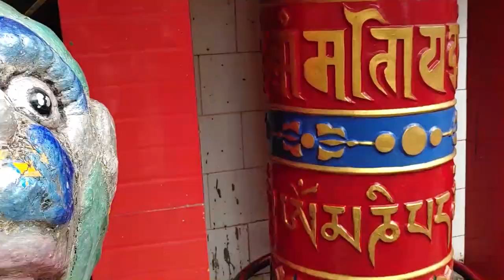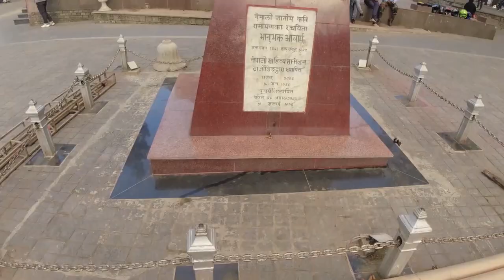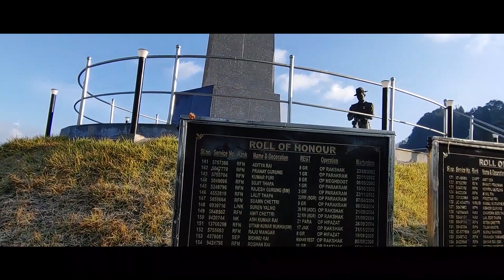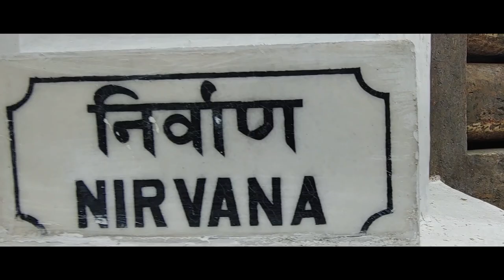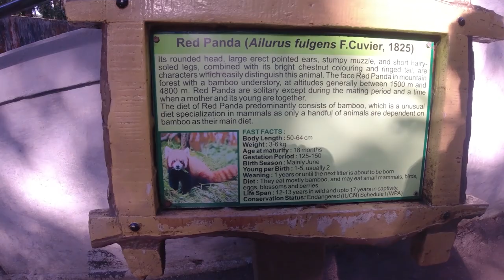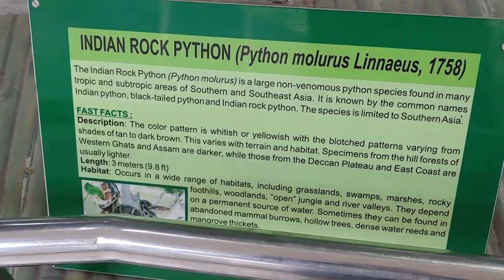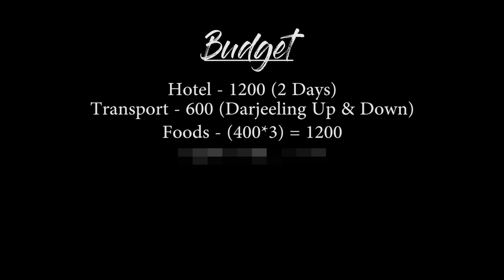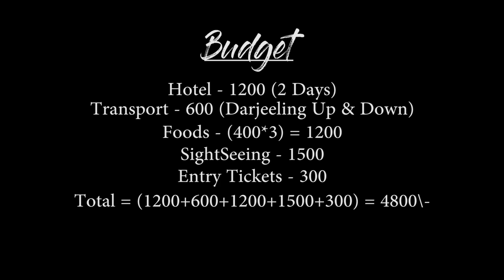Darjeeling Tour Plan & Darjeeling Tour Cost | Darjeeling Tour Full Info | Darjeeling Kaise Ghume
Darjeeling is a beautiful city from west bengal.  Which is famous in the world because of tea. It is also known for its richness in cultural & natural heritage and the famous toy train that has been declared a UN heritage.

In this video you will know how to travel Darjeeling, how to reach Darjeeling, places to visit in Darjeeling, Darjeeling tourist places, Darjeeling travel tips, Darjeeling top tourist places, Mirik Lake, Darjeeling top attractions and Darjeeling tour plan.

If you like my work please donate for upgrading my camera equipment's. Thank You.
UPI ID - surojitp4@oksbi

My Gadgets & Recommendation :-
1. Primary Camera
2. Action Camera
3. Gimbel
4. Mobile Gimbel
5. Big Tripod
6. Small Tripod
7. Mic 1
8. Mic 2
9. Wired Mic
10. Power Bank
11. Travel Bag

More Tags:-
Darjeeling Tour Budget Itinerary
Darjeeling Tour Travel Tips
Darjeeling cheapest hotel
Darjeeling cheapest market
Darjeeling cheapest hotel rate
Darjeeling cheapest package
cheapest Darjeeling tour package
cheapest Darjeeling tea
Delhi to Darjeeling cheapest flight
Darjeeling limited budget
Darjeeling best budget hotels
Darjeeling budget Itinerary